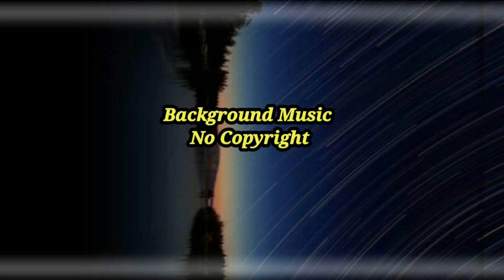Luke Bergs - Daybreak | Background Music No Copyright (Chill)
Chill sax house background music no copyright. This chill background music is no copyright, so you can use it for free in your youtube videos.

⚠️ LICENSE You’re free to use this song in any of your YouTube videos, but you MUST include the following in your video description (Copy & Paste): Song: Luke Bergs - Daybreak Daybreak by Luke Bergs is licensed under a Creative Commons License. Music supported